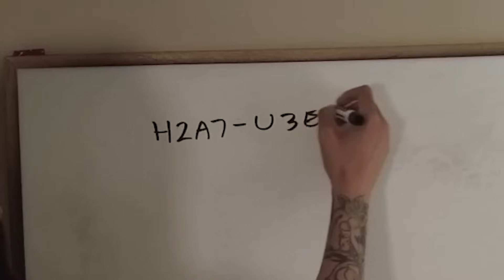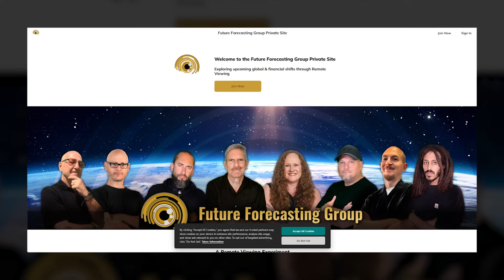MICROSOFT's Quantum Chip CHANGES EVERYTHING - Remote Viewing CONFIRMS Future Chaos